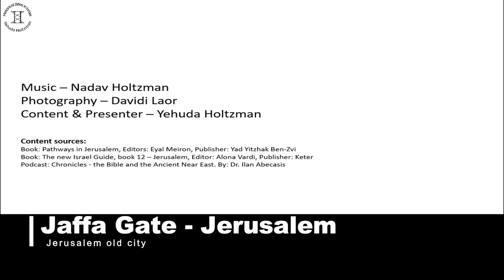Jaffa Gate - Jerusalem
Jaffa Gate has always been one of the most important if not the most important gate of the Old City. From Jaffa Gate, the roads led to Jaffa and Hebron. The road towards west passed through Jaffa Street, which is one of the main streets in Jerusalem and was the main way to the city of Jaffa that served as the main port city of Israel until the early 20th century.
The entrance gate is a metal-coated wooden gate, with the entrance decorated with Ottoman reliefs. Above the entrance you can see the name of Suleiman the Magnificent, the wall builder. The wall construction lasted from 1535 to 1541, while the gatehouse was built in 1536 in parallel to the construction of the wall.
The Jaffa Gate was preceded by a gate called the David Gate in the Crusader period, which was built east of here yet very close to the current gate. It is worth referring to the map of Cambrai from the 12th century, where you can see the citadel named Porta David, and a gate adjacent to it, which means that back in the Crusader period there was a gate here named David's Gate. According to the map, the street name from this gate is Via David, and if we walk towards the market, you can see the current name is also David, meaning that at least during the last 800 years the street name has not changed.

Yehuda Holtzman